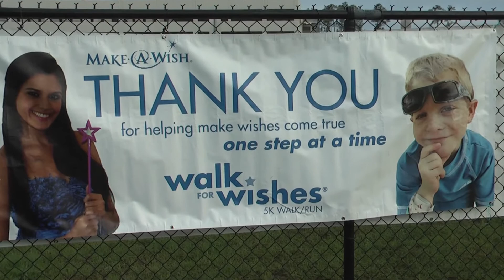Walk for Wishes Collier/Lee 2017 – FGCU, Fort Myers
More than 1,200 participants crossed the finish line to help make wishes come true at the Walk For Wishes 5K Walk/Run presented by Publix on Saturday, February 25, 2017. NBC2 anchor Peter Busch acted as our event host, while several wish families inspired everyone to help make more wishes come true. Lauren, whose wish to be a singer was granted in 2016, serenaded everyone with the National Anthem.

In all, enough funds were raised to grant the wishes and change the lives of 21 local children facing life-threatening medical conditions.

To participate in a Walk for Wishes event in Southern Florida,